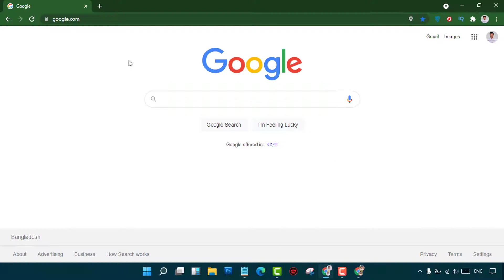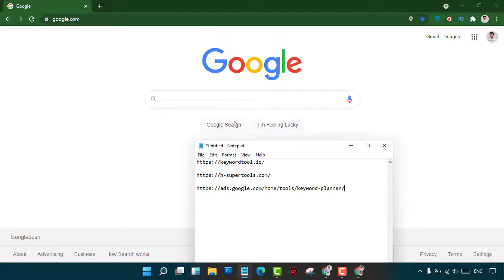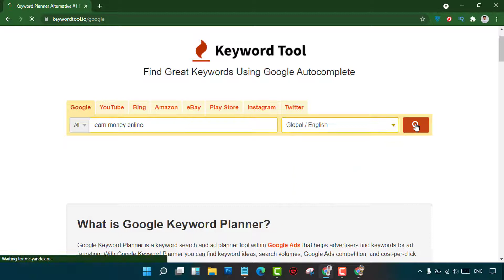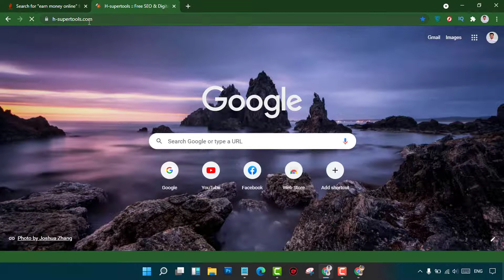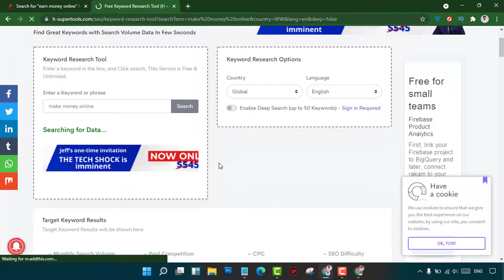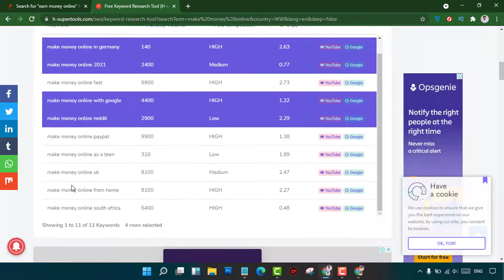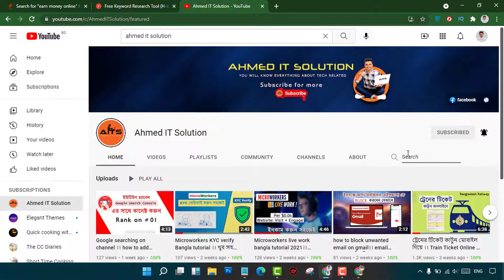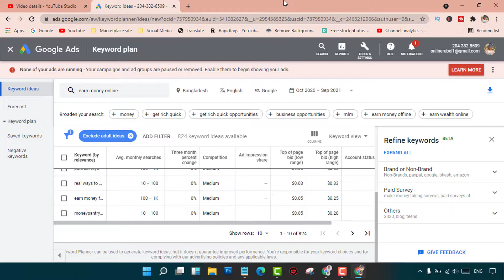Keyword research Bangla Tutorial 2021 || ফ্রি কিওয়ার্ড রিসার্চ করুন সহজেই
3 Best Free Keyword Research Tool You Can Use For your next blog or Youtube video ranking.

Ans:  The keyword is a word or a term that we type or put on a search engine like Google, Yahoo, Bing. It is also known as search queries.

, o keyword search